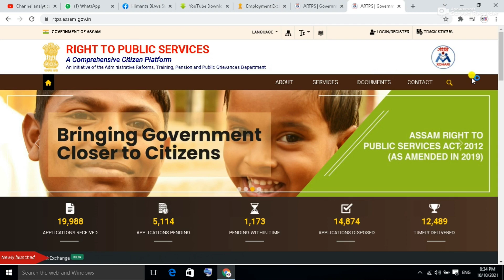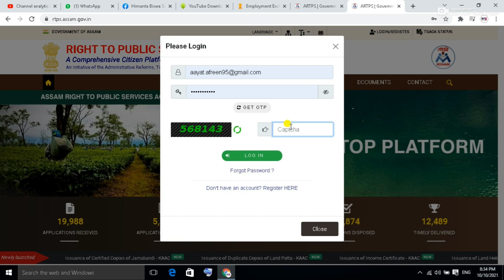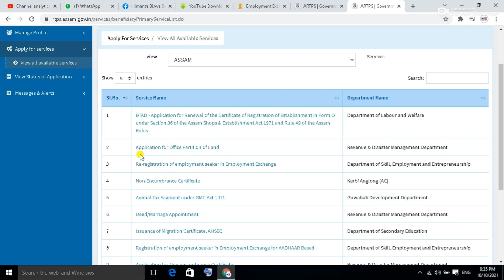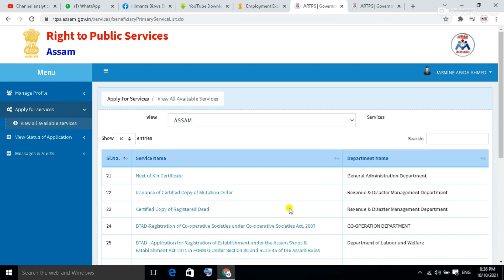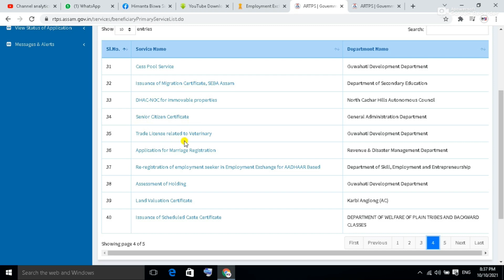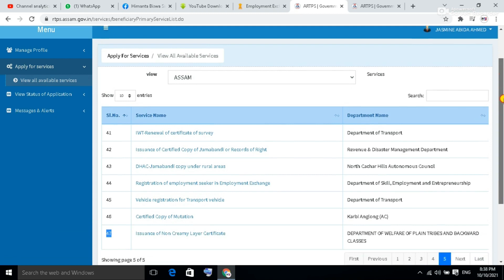Assam Right To Public Services। New Web Portal Launched । A Comprehensive Citizen Platform